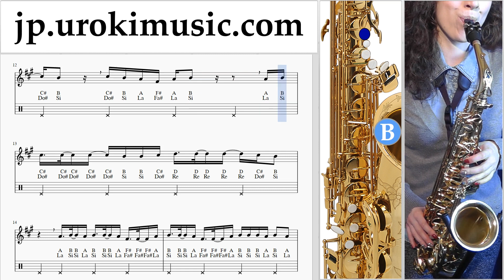サクソフォンの吹き方(テナー) BLACKPINK - ‘뚜두뚜두 (DDU-DU DDU-DU)‘ 運指表 um-ih799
サクソフォンの吹き方(テナー) BLACKPINK - ‘뚜두뚜두 (DDU-DU DDU-DU)‘ 運指表 um-ih799 コメントを書いて、レッスンをより便利にする方法を教えてください。